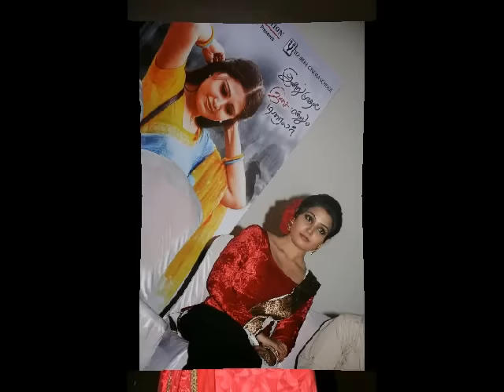Sivappu Enakku Pidikkum Movie 2015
Sivappu Enakku Pidikkum Movie